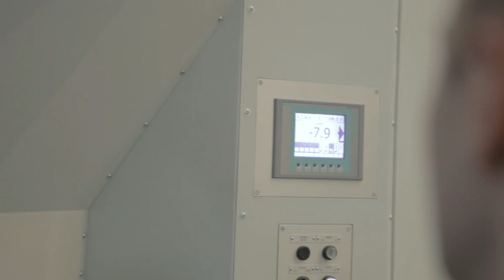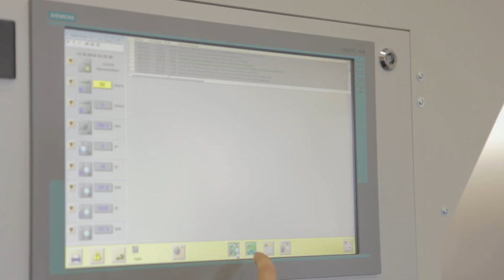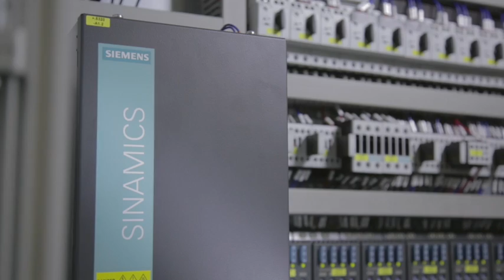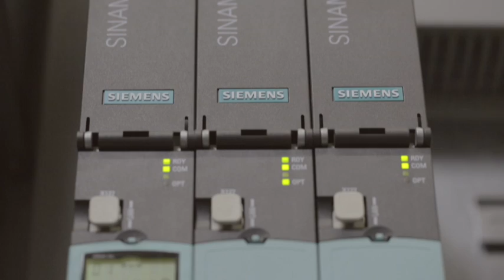GOEBEL IMS & Siemens and the latest secondary machine XTRASLIT 2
GOEBEL IMS shows the efficient interplay of Siemens components integrated in the latest developed machine XTRASLIT 2 for the converting of film.